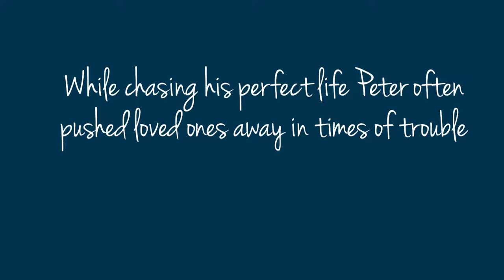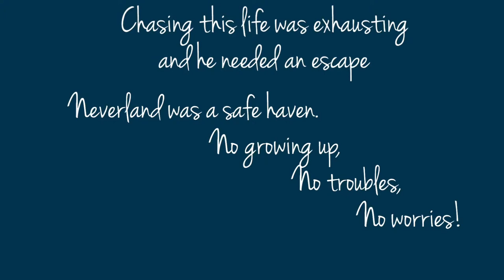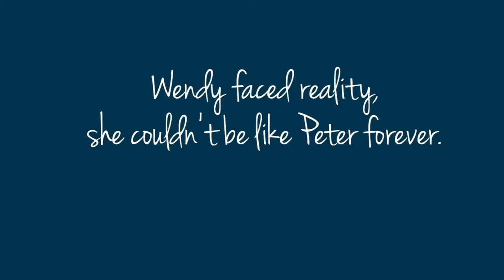Death of a Salesman trailer -Peter pan